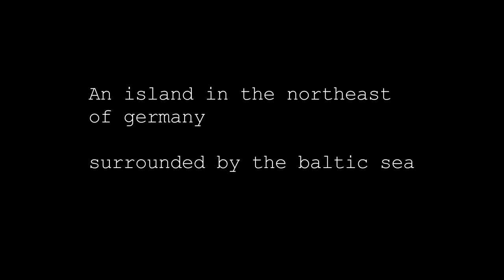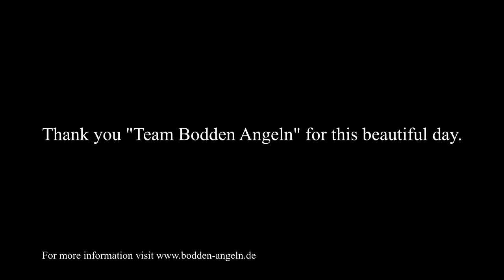Salmon Trolling Lachsangeln auf Rügen